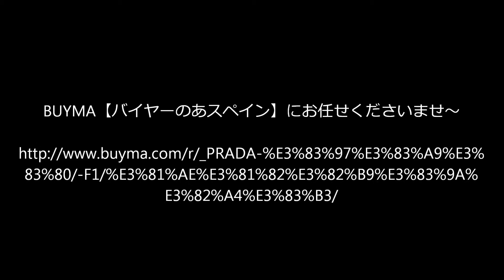第282回 プラダウオモ【ハイカジュアル！ナッパレザースニーカー】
●BUYMA【バイヤーのあスペイン】にお任せくださいませ～